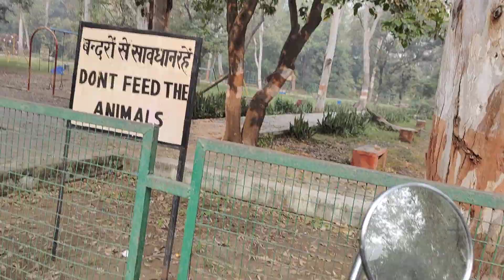पंछी बिहार में बाइक से प्रवेश